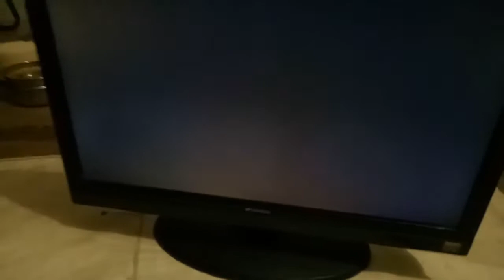C c tv photos